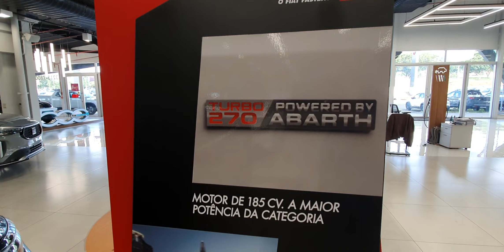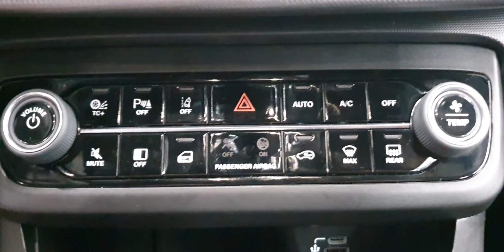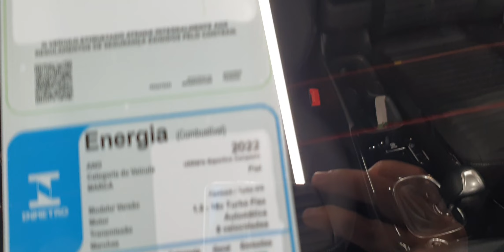Fiat Fastback 1.3 Turbo 270 Limited Powered by Abarth - 22/23